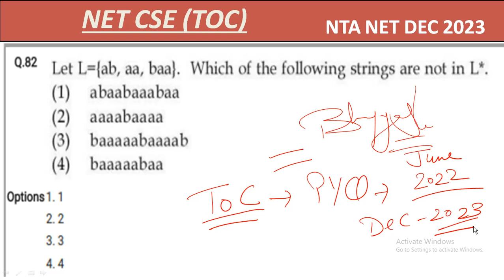PYQ OF TOC | UGC_NET_COMPUTER SCIENCE